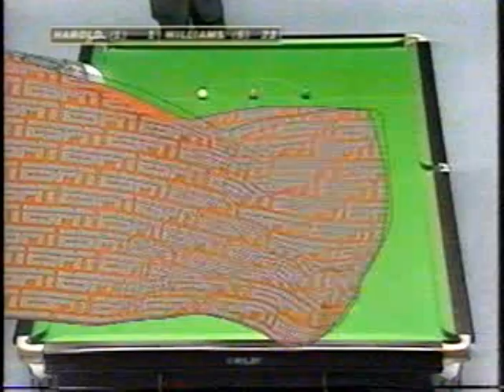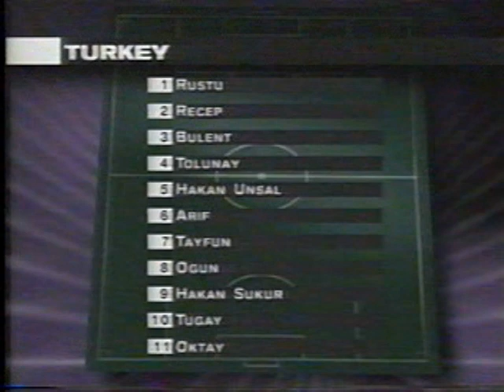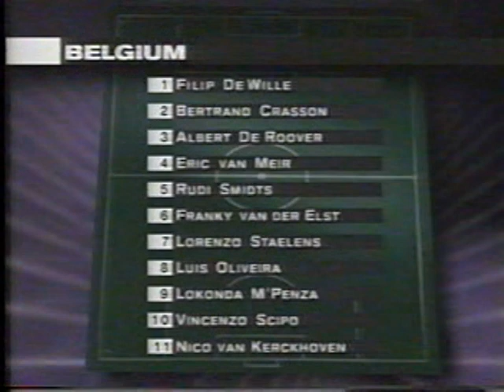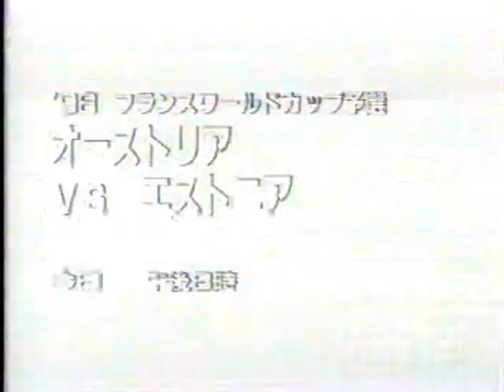【Hakan,Oktay,Tugay,Rüstü,Scifo,Oliveira】Turkey 1-3 Belgium（WORLD CUP QUALIFICATION Apr 30, 1997）